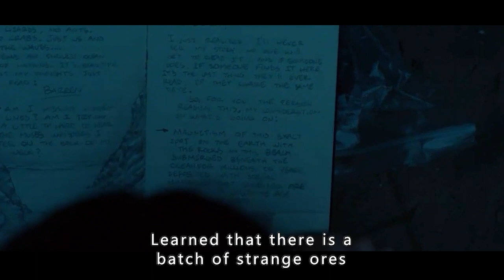One day at a mysterious beach and your cells age rapidly！movie